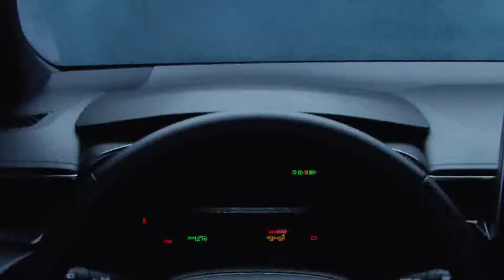2019 TOYOTA COROLLA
THE ALL-NEW 2019 TOYOTA COROLLA HATCHBACK WOWS WITH LOADS OF STYLE, DYNAMIC PERFORMANCE, AND TECHNOLOGY